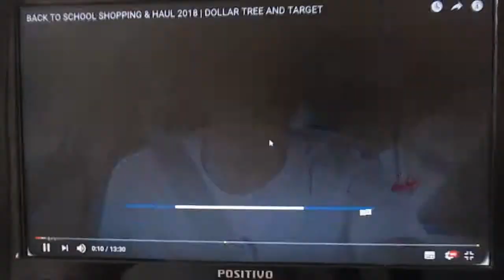UM VLOG NÃO TÃO INTERESSANTE (NOT AN EXCITING VLOG )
⚠                    CLIQUE AQUI                   ⚠

Bem vindo a mais um vlog aqui no canal, e hoje o vlog não foi do jeito que eu esperava, espero que gostem ♥ .

⚠    SEJA UM DOS MEUS AMORES    ⚠